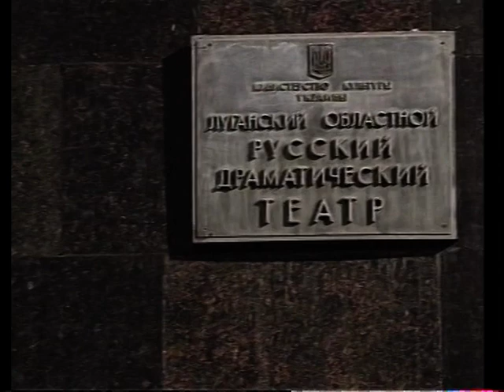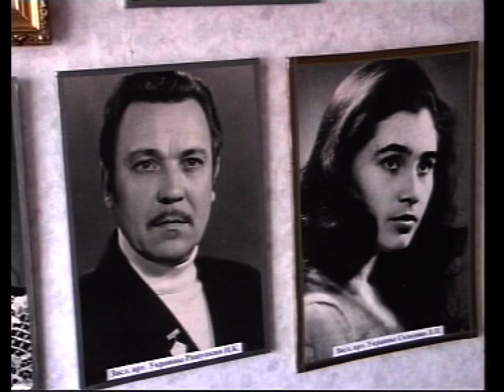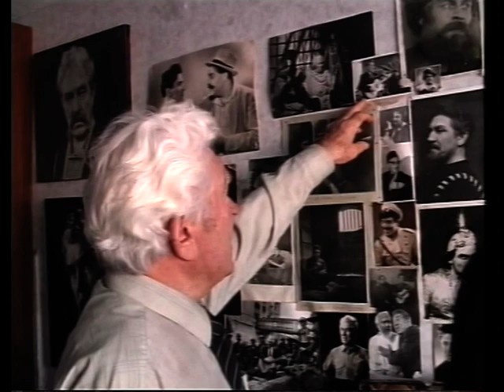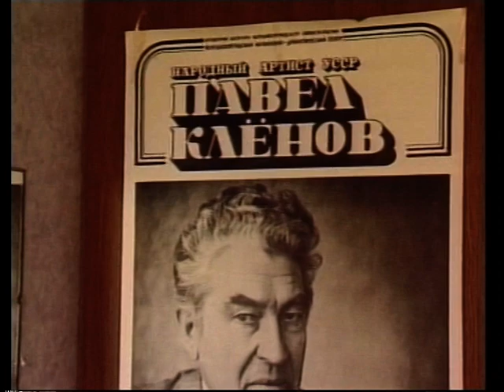Луганськ. Закулісся Павла Кльонова (2004)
Мій Луганськ. Джульєтта Якубович